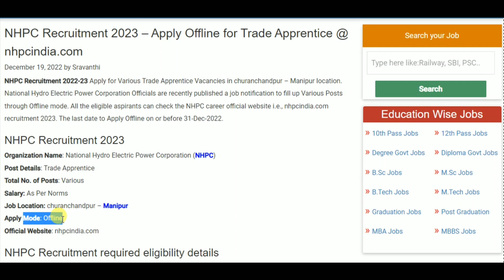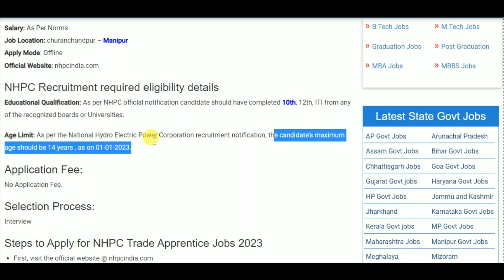NHPC Recruitment 2023 – Apply Offline for Trade Apprentice Posts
10th pass job
12th pass Jobs
Graduation jobs
Vacancy
Jobalert
Government Jobs
Recruitment 2022
Bharti 2022
Recruitment hub
Vampire hub
Latest Govt Jobs 2022
Jobs 2022
Vacancy 2022
Current Affairs
Exam Pattern
B-Tech Jobs
Diploma Jobs
Latest Job Update
Sarkari Result